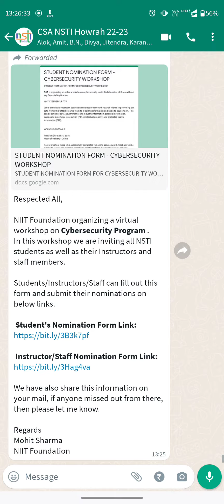NIIT Foundation organizing a virtual workshop on Cybersecurity Program (Demo for fill G-Form)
Respected All,

NIIT Foundation organizing a virtual workshop on *Cybersecurity Program* . In this workshop we are inviting all NSTI students as well as their Instructors and staff members.

Students/Instructors/Staff can fill out this form and submit their nominations on below links.

We have also share this information on your mail, if anyone missed out from there, then please let me know.

Regards
Mohit Sharma
NIIT Foundation